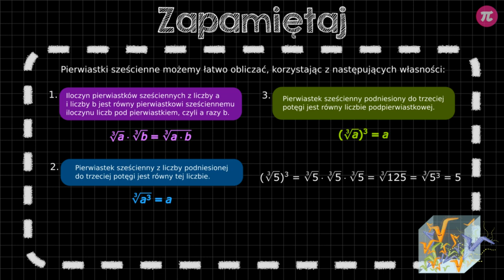Sprytne sposoby mnożenia pierwiastków sześciennych #4 [ Pierwiastek sześcienny ]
Z tej wideolekcji dowiesz się:
  - jak sprytnie korzystać z własności pierwiastków sześciennych,
  - jakie są sprytne sposoby mnożenia pierwiastków sześciennych z liczb sześciennych i niesześciennych.

PLAYLISTA
Ta wideolekcja jest częścią playlisty [ Pierwiastek sześcienny ]:
Z tej playlisty dowiesz się, co to jest pierwiastek sześcienny z liczb sześciennych i niesześciennych i jak obliczać jego wartość dokładną i przybliżoną, jak korzystać z własności pierwiastków sześciennych oraz jak mnożyć i dzielić pierwiastki sześcienne z liczb sześciennych i niesześciennych, jak sprytnie korzystać z własności pierwiastków sześciennych oraz jak korzystać z tego, że iloraz pierwiastków tego samego stopnia jest pierwiastkiem z ilorazu liczb podpierwiastkowych, jak włączać i wyłączać czynnik spod pierwiastka, zamieniać liczby na pierwiastki sześcienne i sprawdzać, czy możemy pod znak pierwiastka sześciennego włączać liczbę ujemną.

Tutor: Weronika Brzezińska
Konsultacja: Krystyna Parszuto
Grafika podsumowania: Valeriia Malyk
Materiały: Weronika Brzezińska
Redakcja: Małgorzata Załoga